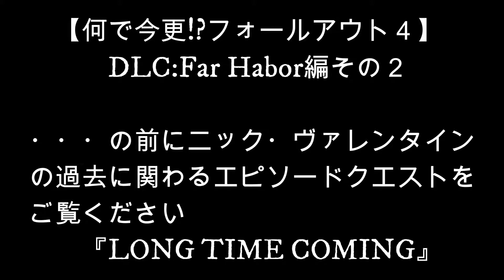#19【何で今更!?フォールアウト４】DLC Far Habor編その２ ニック・ヴァレンタイン、因縁の宿敵と対決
【何で今更!?フォールアウト４】シリーズ第１９弾！

Far Habor編の本編を進める前にニック・ヴァレンタイン
の過去にまつわるエピソードクエスト、『LONG TIME COMING』
”人造人間ニック”の人格を形成している”刑事だった人間のニック”
の記憶が呼び覚ます因縁の宿敵、エディー・ウィンターとの対決！